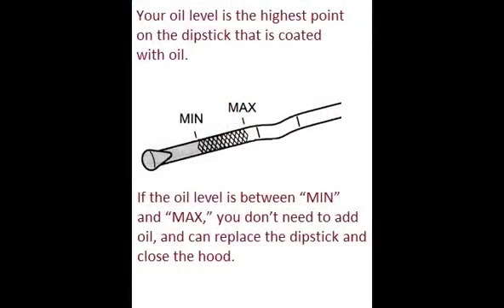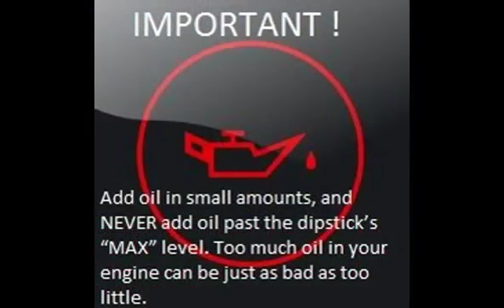KIA SPORTAGE 2010 10 How to add motor oil